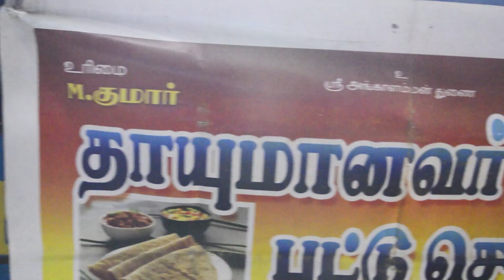திருச்சியை கலக்கும் அரிசி,ராகி நெய் புட்டு ! - Thayumanavar Puttu Kadai !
Hello Makkale,
Welcome to yet another video of macro's vlog in this video we have visited to small puttu shop in trichy babu road.
Here they are providing Rice, Ragi puttu and chapati and sprouts variety too.
Do check out the video and do visit to the shop.